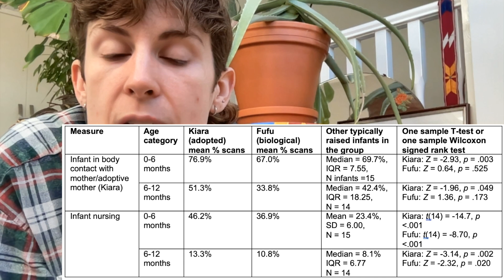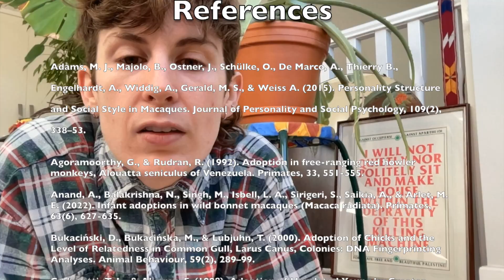Successful adoption of non-orphaned infant by a parous, nursing female in yaki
This is a video recording of the 2024 Behaviour paper "Successful adoption of non-orphaned infant by a parous, nursing female in yaki (Sulawesi crested macaque)" by Kirsty Graham, Eve Holden, Antje Engelhardt, Dyah Perwitasari-Farajallah and Katie E. Slocombe. We report a successful case of adoption at Tangkoko where an adult female yaki with a 3-week-old infant adopted the 2-week-old infant of another female, who remained in the group.